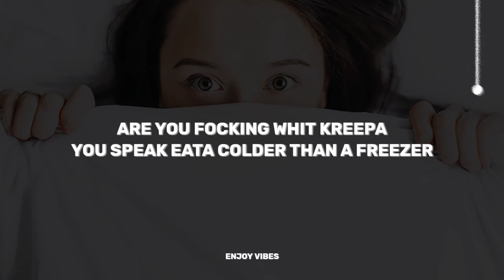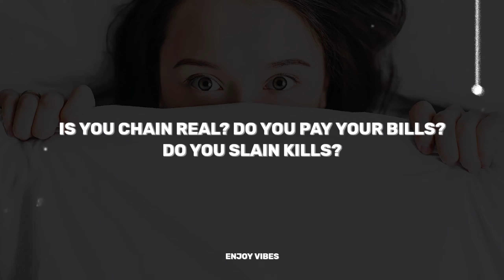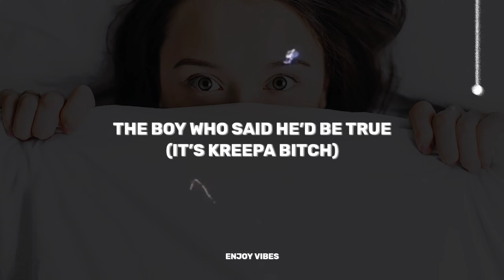Kreepa - Oh No (Lyrics)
Social Media Channel Owner: [Male]
📍 Depok City
Credit :
Lirik :

[Chorus]
Whatever happened to
The boy that I once knew?
The boy who said he’d be true

[Verse 1]
Are you fuckin with me? You smoke weed? Nigga please
Tell me all you want you smoke Shawn? Your money long?
Do you got racks, you got tax your city on the map
You niggas killin, you niggas robin’ you be ballin’
Are you fucking with Kreepa, you speak eata colder than a freezer
You are a rapper am I sacker? give me an answer
Bitch

[Chorus]
Whatever happened to
The boy who said he’d bе true

[Verse 2]
You get in poppin you be bustin'
Doеsn’t I look like I’m stopin
Is you chain real? Do you pay your bills? Do you slain kills?
Kreepa

[Chorus]
Whatever happened to
(Bitch niggas, fuck niggas)
The boy that said he’d be true

[Verse 3]
Doesn’t look like I care from
Niggas won’t stand bitch, niggas grow a pair
You want me to get violent
You want silence, a moment of silence
Now you gone, life goes on that shit cold
You got cd’s you wanna be me, can you see me?

[Chorus]
What ever happened to
(Fuck niggas, need some bitch niggas)
The boy that I knew?

[Verse 4]
Are you the best is that I guess? Should I leave a mess?
You fuckin with snoops you got troops you gotta proof
Fuck get out of here

[Chorus]
(It’s Kreepa bitch)

[Hook]
Oh no oh no oh no no no no no

[Outro]
Whatever happened to

📌ENJOY MUSIC!!!...🌊☀